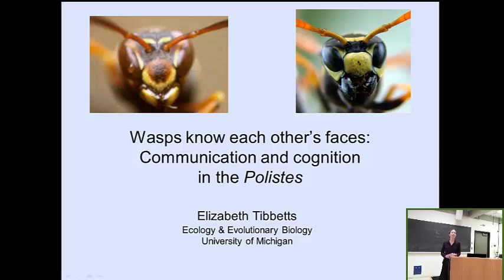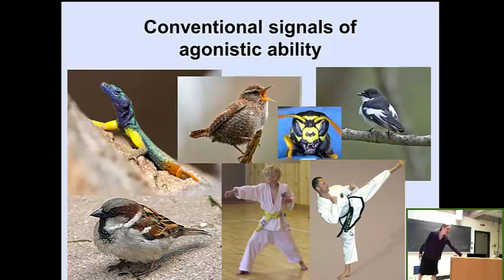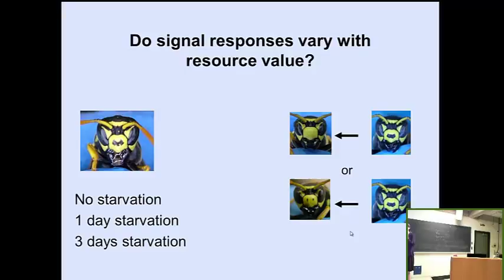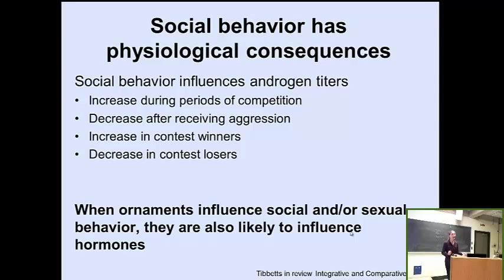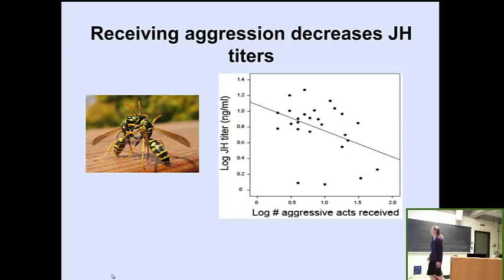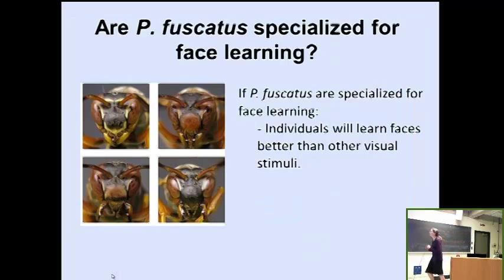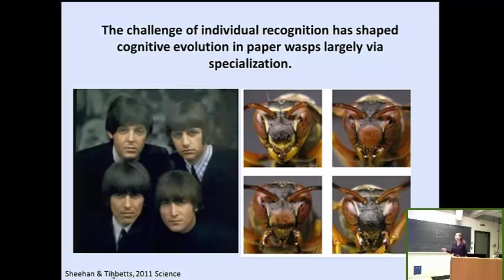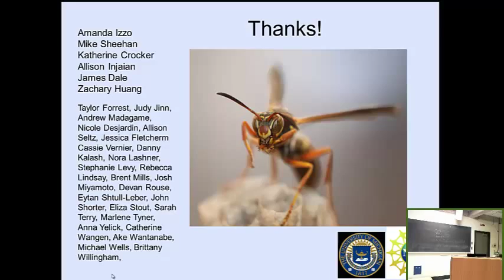Wasps Know Each Other's Faces: Communication and Cognition in the Polistes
Elizabeth Tibbetts presents her research demonstrating that Polistes wasps can recognize different individuals, particularly those that are the strongest based solely on their face spots [Show ID: 28231]